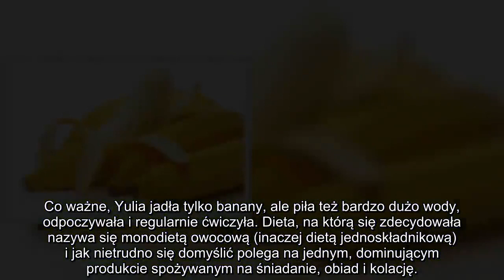✅ JADŁA TYLKO BANANY, ALE PIŁA TEŻ BARDZO DUŻO WODY. JAKIE BYŁY EFEKTY TEGO EKSPERYMENTU?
✍ Banany zawierają liczne witaminy i wiele składników mineralnych – są m.in. doskonałym źródłem potasu, a na dodatek mogą też obniżyć poziom cholesterolu. . Nawet jeśli ktoś bardzo lubi te owoce, prawdopodobnie nie dałby jednak rady zrobić tego, co Yulia Tarabath. Kobieta przez 12 pełnych dni żywiła się tylko bananami. Jakie były efekty tego eksperymentu?. Co ważne, Yulia jadła tylko banany, ale piła też bardzo dużo wody, odpoczywała i regularnie ćwiczyła. Dieta, na którą się zdecydowała nazywa się monodietą owocową (inaczej dietą jednoskładnikową) i jak nietrudno się domyślić polega na jednym, dominującym produkcie spożywanym na śniadanie, obiad i kolację.. Należy wspomnieć, że nie powinno się jednak przestrzegać takiej diety dłużej niż 7 dni. Jak się czuła w trakcie i po skończeniu eksperymentu?. Tarabath utrzymuje, że już podczas diety zaobserwowała u siebie lepsze samopoczucie (psychiczne i fizyczne). Poza tym poprawiło się jej trawienie i przestała odczuwać bóle brzucha.. Czuła się  ...